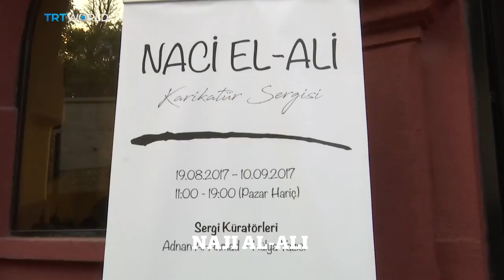Palestinian cartoonist Naji al-Ali and his character 'Handala' with Ian Black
Naji al-Ali was perhaps both the most loved, and most hated, Arab political cartoonist in recent history. Celebrated for his stinging critiques of Israeli and Arab regimes along with the United States, he created more than 40,000 drawings during his career. The Palestinian artist was assassinated three decades ago, but his legacy lives on.